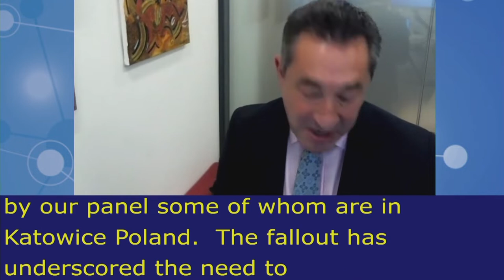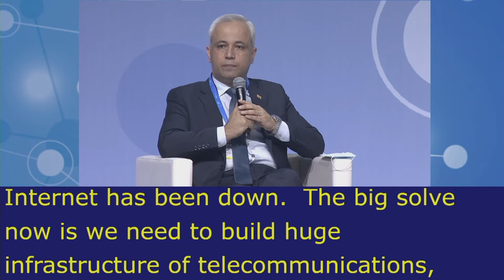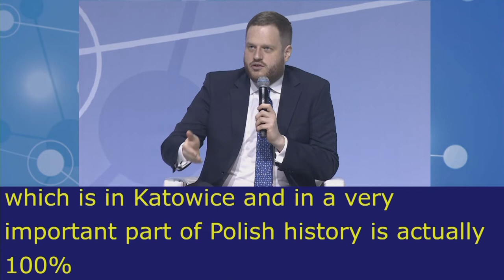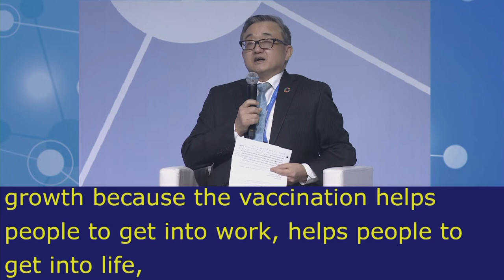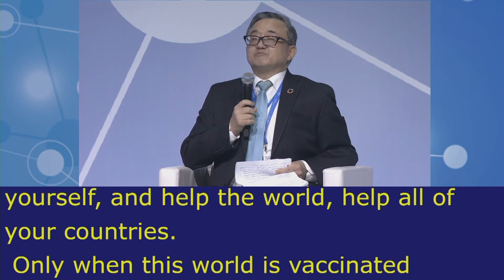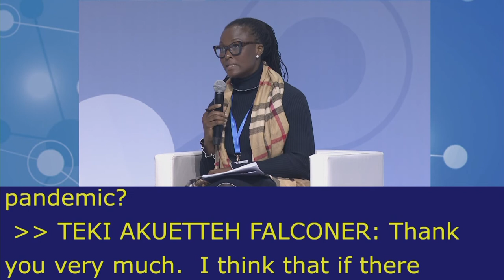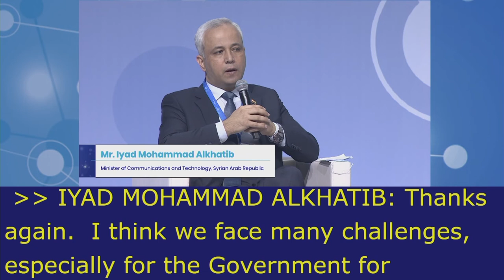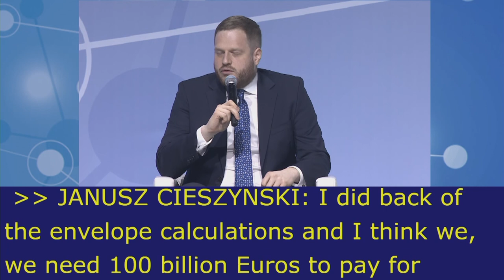IGF2021 – Day 0 - Plenary – HLEP: Global economic recovery… - Arabic